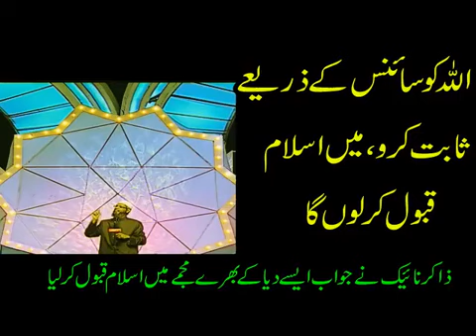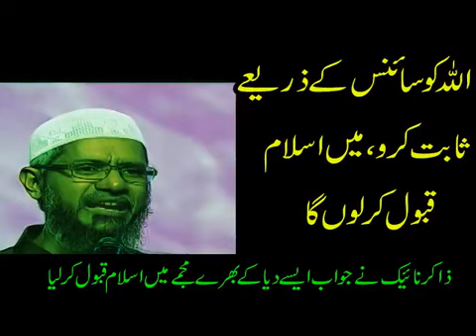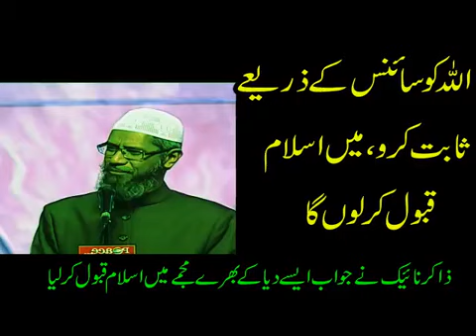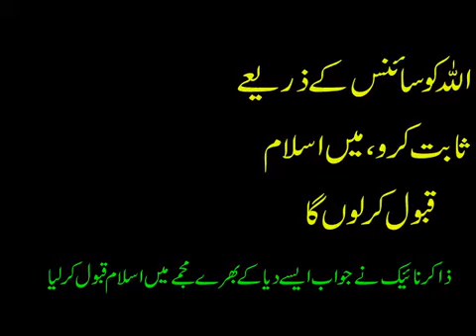Allah | Science | Athieism | Islam Kya Kehta Athiest| Dr Zakir Naik | Dr Israr | Hindu Peenaz India